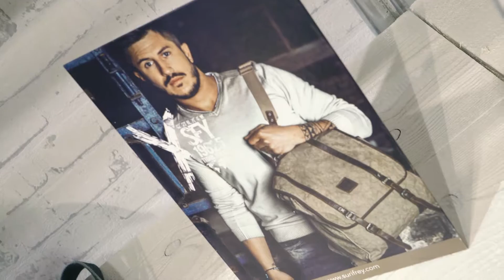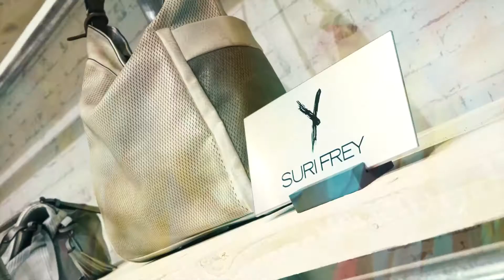Suri Frey - Voice Bites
Panorama Berlin once again attracted tens of thousands of international trade visitors and presented a unique overview of fashionable and contemporary lifestyle on more than 48,000 square meters in ten full halls. Within the framework of the VOICE BITES, selected brands of Panorama Berlin were interviewed. Click through the playlist and find out more about the trends for Fall/Winter 2017/18.